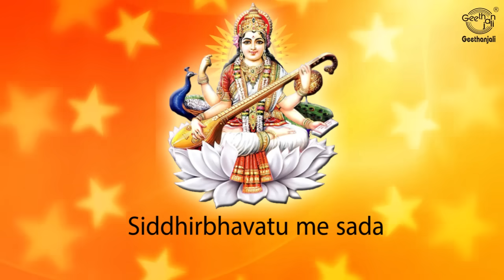Top 5 Hindu Daily Prayers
Gayatri Mantra is considered to be the most important Mantra (prayer chant).  It is a tribute to Sun God.  Hindus recite Gayatri Mantra each day.

Morning Prayer -
When Hindus wake up in the morning, they pray to God, seeking blessings for blessings for the day.

Hindu Prayer -
In a Hindu’s life, the prayer forms an important component. Every action, event and the ensuing circumstances, success or failure, is filled with prayers. Therefore, in Hindu tradition, prayer takes different and numerous forms compared to other cultures, though the object and motive remain the same.

The Following Mantras -
Guru Mantra - Saashwati Prabhu
Saraswati Mantra - Prema Rengarajan
Vishnu Mantra - Prema Rengarajan
Shiva Gayatri Mantra - Dr.R.Thiagarajan
Lakshmi Gayatri Mantra - Dr.R.Thiagarajan
Krishna Gayatri Mantra - Dr.R.Thiagarajan
Maha Gayatri Mantra - Dr.R.Thiagarajan